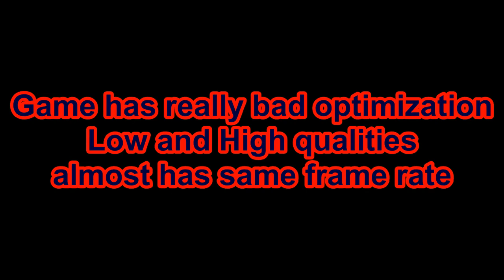Assassin's Creed Unity | G3258 4.4Ghz + R7 250 OC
No updates installed.
Game has really bad optimization.